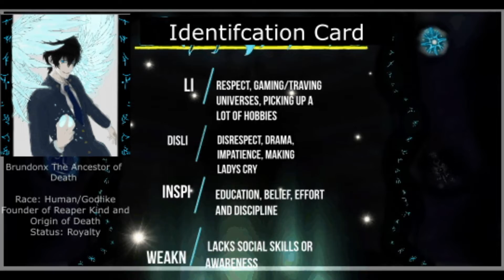Chaotic Hunting Trip With Friends HighLights Part FourFinal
We have a Blasted on Twitch and here's the highlights from that stream!
Discord if you wish to keep in touch or see whats next
Remember i work and my job is at a hospital so cant insure ill stream on days it says. only a chance. this is a Hobby Channel after all.